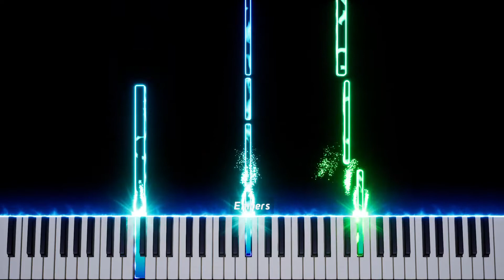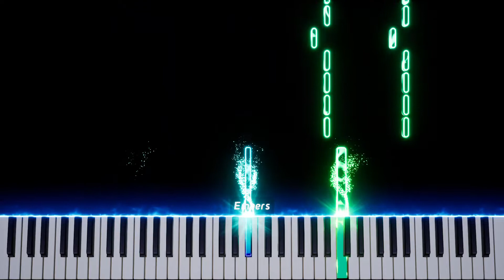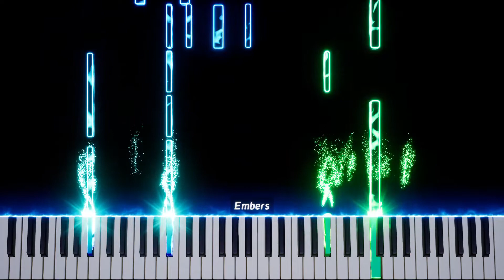Evolve - NerdOut | Piano Tutorial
And this guy: (Big Spice/Night_fury81 for making the original arrangement for this I just made a playable version

Hope you guys like it! Leave suggestions in the comments!